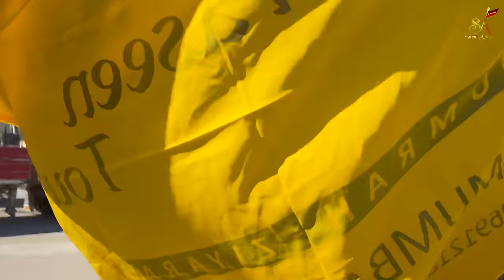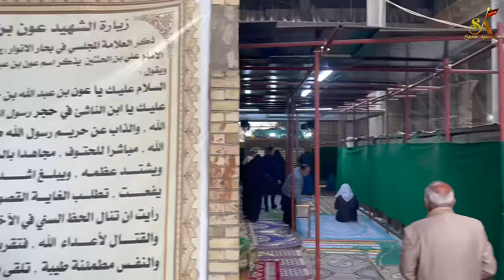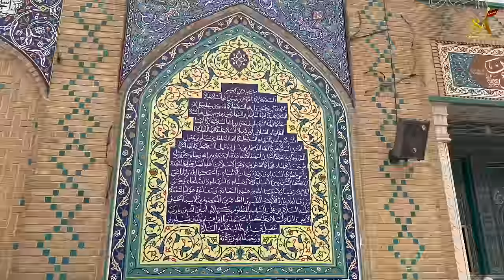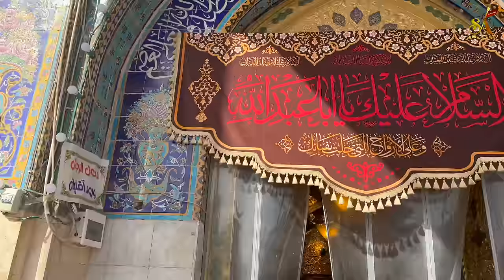Iraq Full Ziyarat Episode-1 to Episode 12 | in 2022 | Najaf,Karbala,samrra,Kazmain,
All rights are reserved with suratazadari, we don’t allow anyone to upload or use our contant on any website or social media platforms without permission.